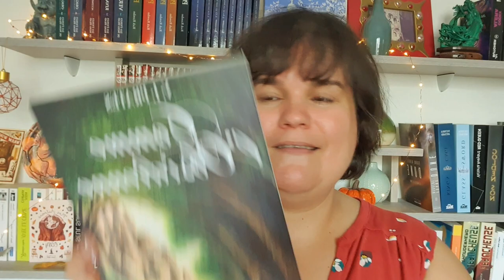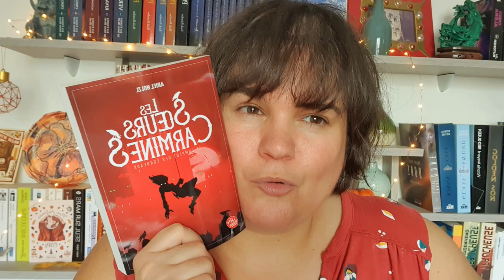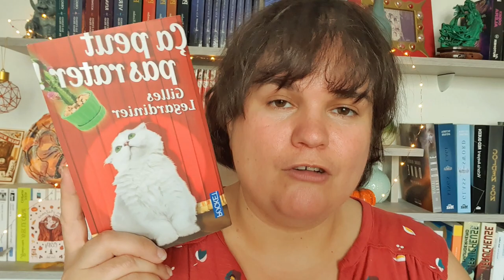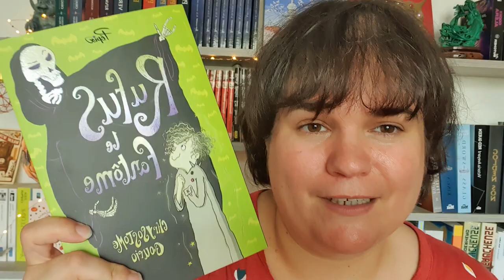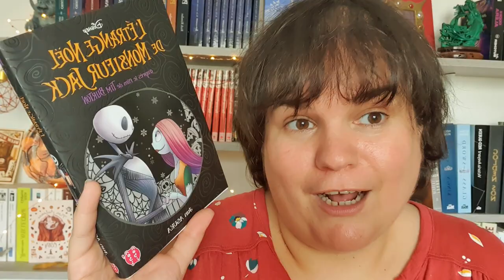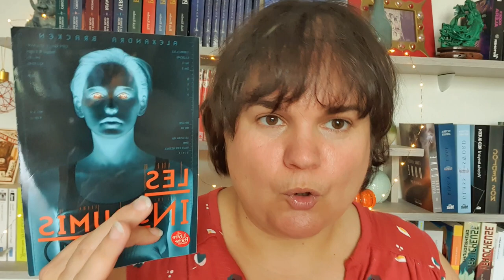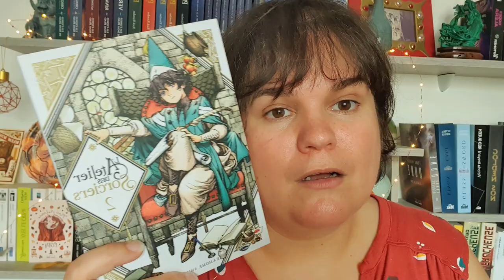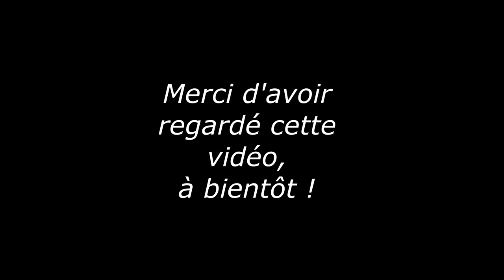pumpkin Autumn Challenge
Une vidéo dédiée à la lecture, et au challenge. Lire 13 livres en un temps impartie, cela fait bien longtemps que cela ne m'était pas arrivé.

Pour tout les détails, aller voir Guimause, la créatrice.

livres :
Comme l'obsidienne de V.I. Prates
Les enchantements d'ambremer de Pierre Pevel
Nausicaa tome 3 : Hayao Myiazaki
Les sœurs Carmines tome 1 : Ariel Holzl
Les insoumis tome 1 : Alexandra Bracken
ça peut pas arrêter ! : de Gilles Legardinier
Au petit bonheur la chance ! : Aurélie Valognes
Rufus le fantôme : Chrysostome Gourio
Thomas Ward l'épouvanteur : Joseph Delaney
l'étrange noël de Mr Jack :Jun Asuka
Snjor : Ragnar Jonasson
L'atelier des soriciers tome 2 : Kamome Shirahama
L'effroyable encyclopédies des revenants

Et vous ? Quelles seront vos lectures ?

Photo tirée de trois photos de  : tulipandsage ; espritsciencemetaphysiques ;  modeandthecity.net